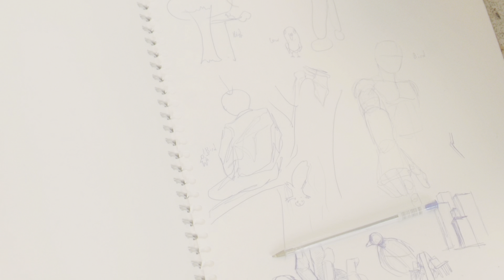Who we are and what we do | INTO London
Choice centres offer a unique way to secure your place your place at a university in the UK. With progression at more than 100 universities, INTO London is the platform to discover and decide what and where to study before investing in your degree. Start your journey studying one of our pathway programmes at our study centre in central London, and our expert team will support you to find the right university for you.